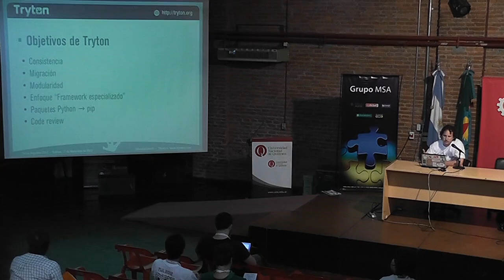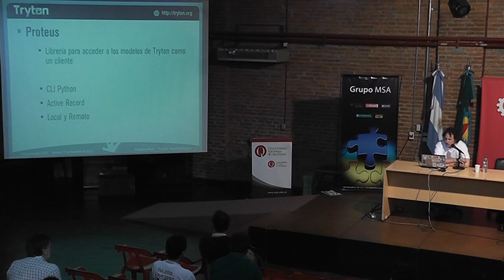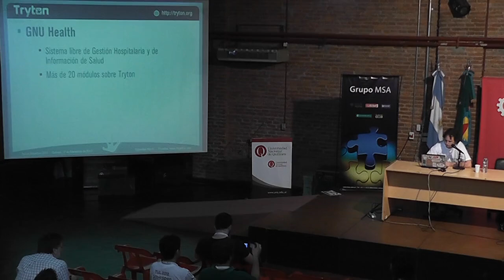Introducción a Tryton Application Platform - Sebastián Marró - PyConAr 2012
Tryton es una plataforma de desarrollo de aplicaciones de alto nivel y propósito general de tres-capas bajo la licencia GPL-3 escrita en Python y que usa PostgreSQL como motor de base de datos. En esta charla explicaré que es Tryton, su historia, sus características tecnológicas y su comunidad.